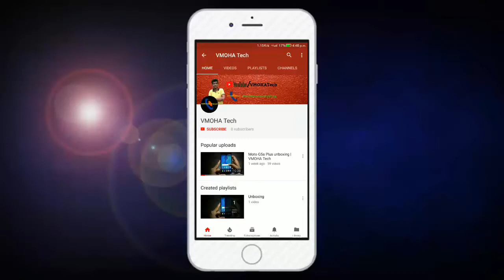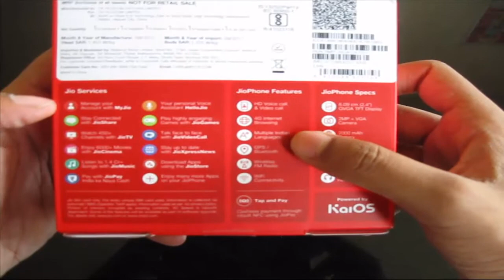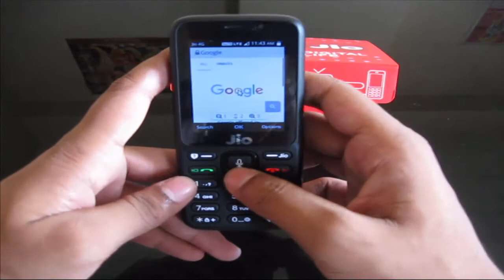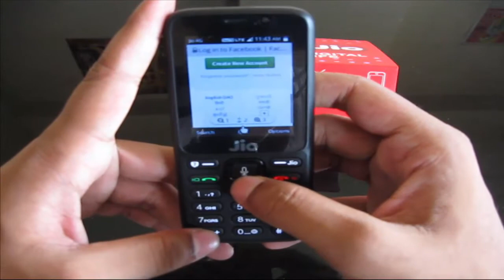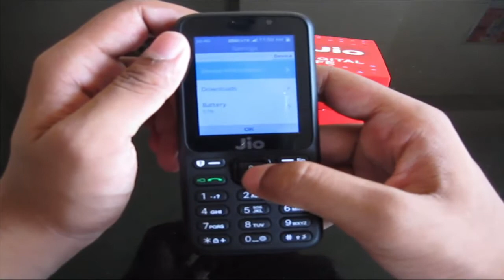JioPhone - India Ka Smartphone Unboxing | VMOHA Tech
This video is on the Unboxing of JioPhone-India ka Smartphone. This is a keypad phone launched by Reliance Jio at the token price of Rs.1500 which can be returned and you will get the refund of Rs.1500 after 3 years.